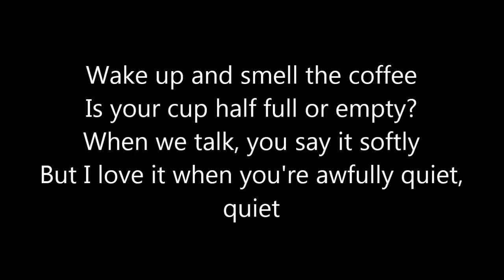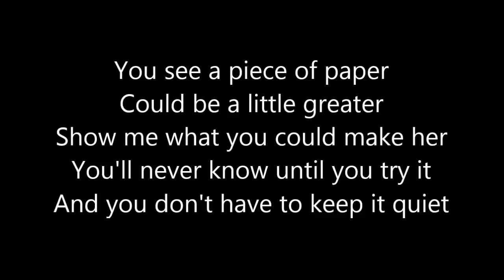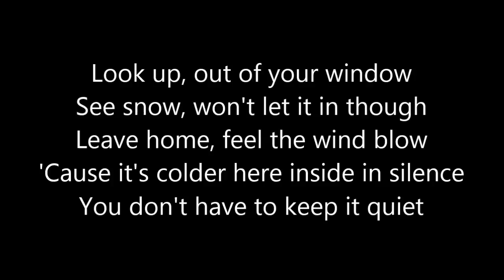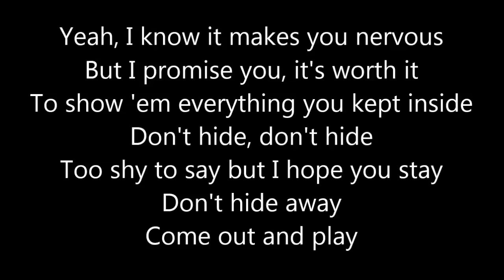Billie Eilish - come out and play LYRICS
I could not believe that she is 4 years younger than me. If I took the title seriously, I would be arrested for child abuse.
Still though she is a great singer and deserves her success. I wish she did a collaboration with another female singer.

This video is not used commercially.